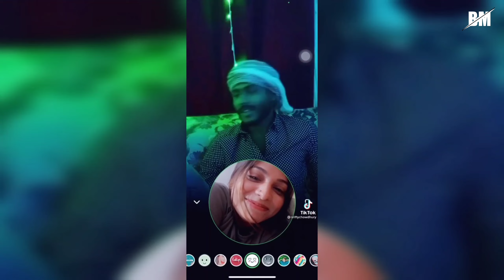Sritty Chowdhury সাথে ভিডিও কলে কি করলেন Meher Chowdhury? জীবনের সেরা ভিডিও প্রকাশ করেই দিলেন Meher!